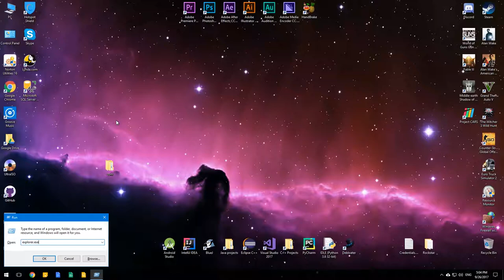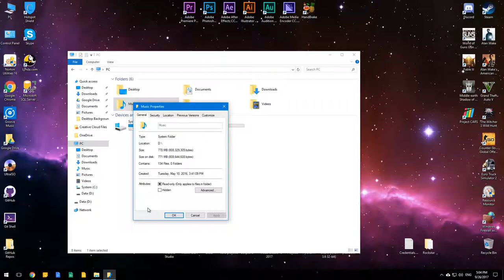How To Move Music folder on Windows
This video shows you a way to change default location of Music, Video, Documents etc set by Microsoft.